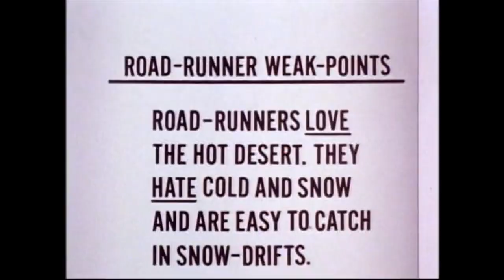Bugs Bunny's Looney Christmas Tales in nearly 6 min.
no mean comments or dislikes